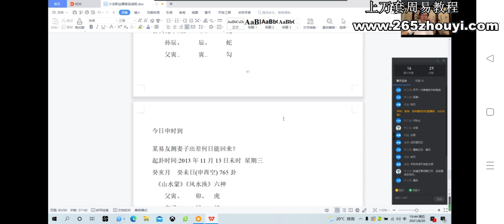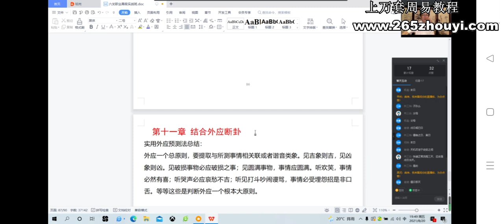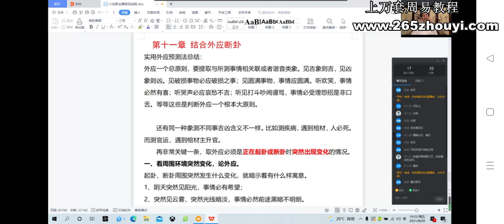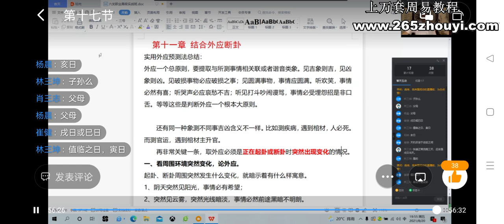曲炜老师 2021年8月六爻网授职业高级实战班 第17集 传曲老师多年实践运用心法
【启讲时间】2021年8月

声明：如果该视频影响了您的权益请联系作者删除
微信：xsxyd6688